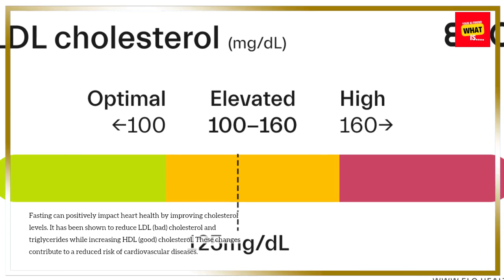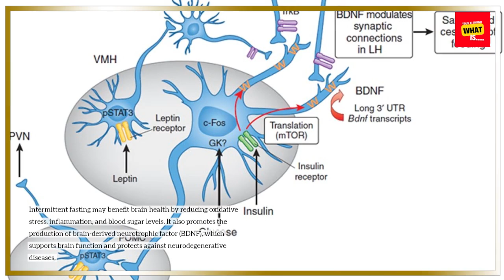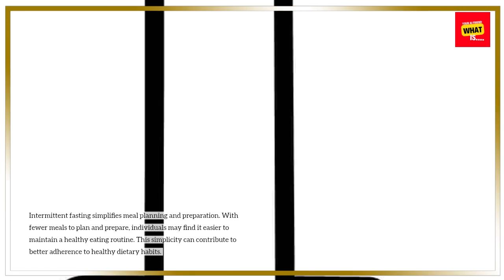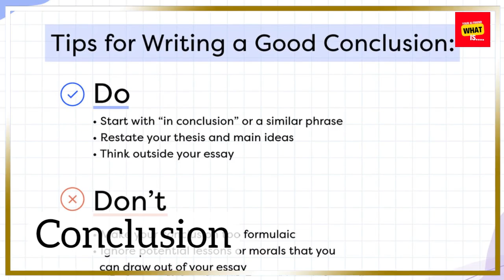What is the Impact of Intermittent Fasting on Health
Explore the health benefits and effects of intermittent fasting. Learn how this eating pattern can improve your health and support weight management.